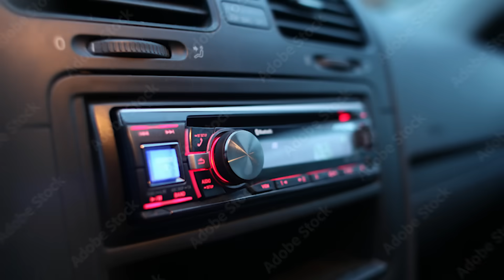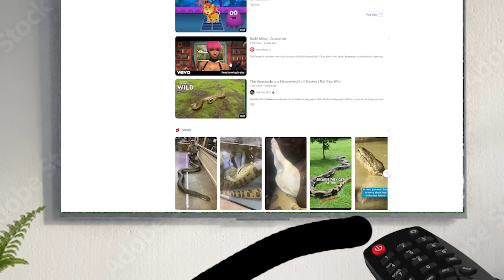Gen Z Childhood Crushes...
Gen Z Childhood Crushes... today we talk about my childhood crushes and gen z can probably relate to this video.